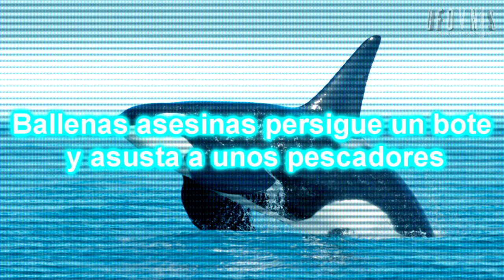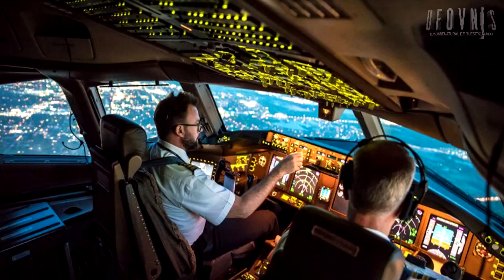7 Momentos que si no los hubieran grabado nadie los creería | parte 132